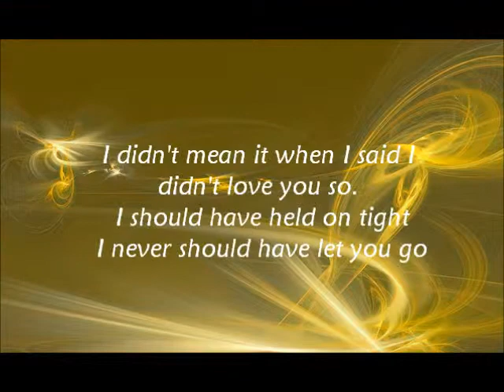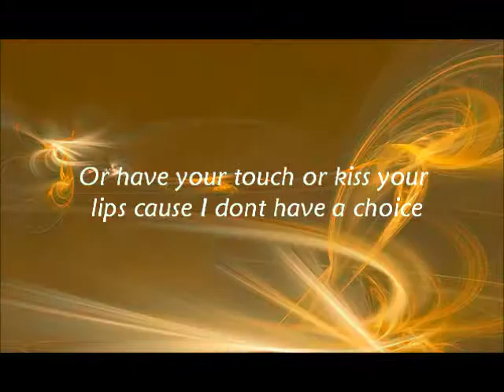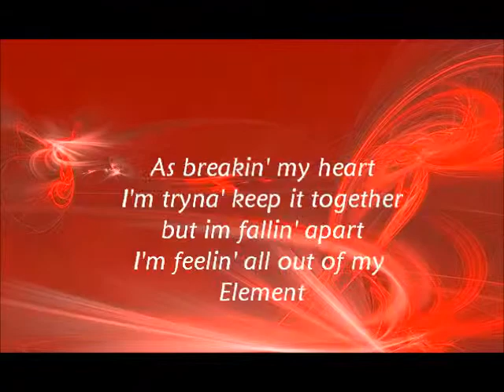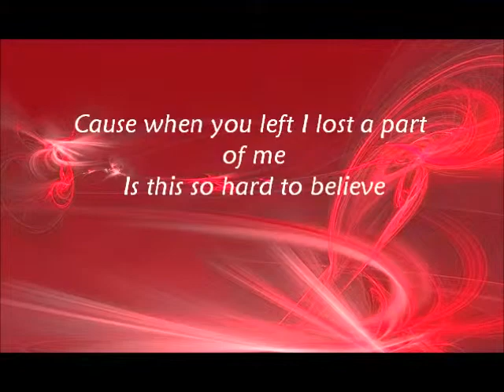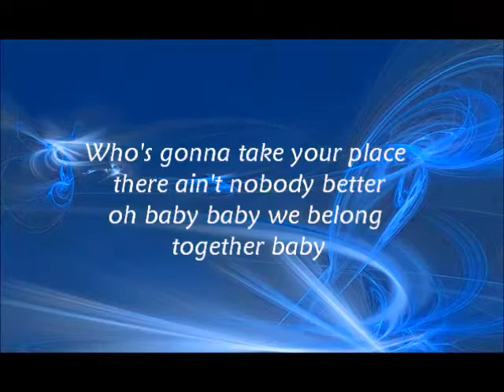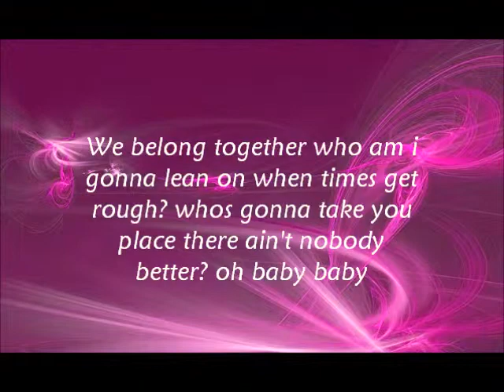Mariah carey~We belong together